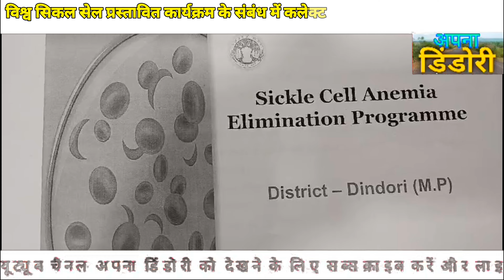उप राष्ट्रपति महामहिम राज्यपाल के प्रस्तावित कार्यक्रम के संबंध में कलेक्टर ने किया पत्रकार वार्ता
महामहिम उप राष्ट्रपति, महामहिम राज्यपाल और मुख्यमंत्री के मुख्यातिथ्य में प्रस्तावित कार्यक्रम के संबंध में कलेक्टर ने आयोजित की पत्रकार वार्ता दी महत्वपूर्ण जानकारी

एंकर –कलेक्टर विकास मिश्रा ने 19 जून विश्व सिकल सेल दिवस पर डिंडोरी में महामहिम उप राष्ट्रपति, महामहिम राज्यपाल और मुख्यमंत्री के मुख्यातिथ्य में प्रस्तावित कार्यक्रम की तैयारियों के संबंध में पत्रकार वार्ता आयोजित कर आयोजन के संबंध में मीडिया को जानकारी दी । उन्होंने बताया विश्व सिकल सेल दिवस का राज्य स्तरीय कार्यक्रम शासकीय चंद्रविजय महाविद्यालय डिंडोरी में आयोजित होगा। कलेक्टर विकास मिश्रा ने मिनट-टू-मिनट कार्यक्रम के संबंध सभी पत्रकारों से चर्चा की।        कलेक्टर विकास मिश्रा ने बताया कि 19 जून को विश्व सिकल सेल दिवस पर महामहिम उप राष्ट्रपति और महामहिम राज्यपाल के मुख्यातिथ्य में शासकीय चन्द्रविजय महाविद्यालय डिंडौरी में विशाल कार्यक्रम प्रस्तावित है। उक्त कार्यक्रम में जिले के सभी सिकल सेल के मरीजों के लिए विशाल चिकित्सा शिविर आयोजित होगा। जिसमें सिकल सेल मरीजों का उपचार किया जाएगा। उक्त कार्यक्रम में आयुष विभाग और महिला एवं बाल विकास विभाग के द्वारा प्रदर्शनी लगाई जाएगी।
      कलेक्टर मिश्रा ने कहा कि इस कार्यक्रम के लिए सभी अधिकारियों को दायित्व सौंपा गया है। उन्होंने मुख्य रूप से हेलीपैड निर्माण, कार्यक्रम स्थल पर मंच निर्माण, टेंट, बैठक व्यवस्था, पेयजल, स्वल्पाहार, भोजन, शौचालय, रूट चार्ट, कानून एवं सुरक्षा व्यवस्था, मरीजों को लाने ले जाने की समुचित तैयारियां करने के निर्देश दिए हैं। कलेक्टर मिश्रा ने कहा कि कार्यक्रम को सफल बनाने के लिए प्रत्येक अधिकारी कर्मचारी सौंपे गए दायित्वों का बेहतर ढंग से निर्वहन करें। सभी आवश्यक तैयारियां समय पूर्व पूर्ण कर लें।
     पुलिस अधीक्षक वाहिनी सिंह ने कहा कि कार्यक्रम के लिए कानून एवं सुरक्षा व्यवस्था के पुख्ता इंतजाम कर दिए गए हैं। कार्यक्रम स्थल पर एवं संपूर्ण नगर व रूट चार्ट की तैयारी की जा चुकी है। कार्यक्रम को सफलता पूर्वक शांतिपूर्ण तरीके से संपन्न हो इसके लिए जरूरी इंतजाम किए गए हैं